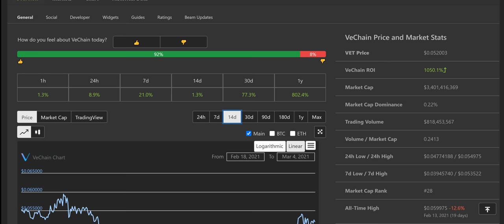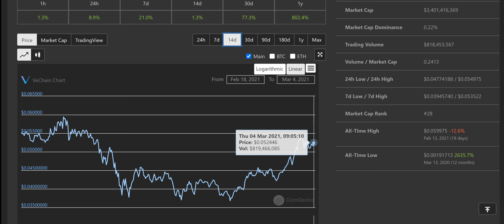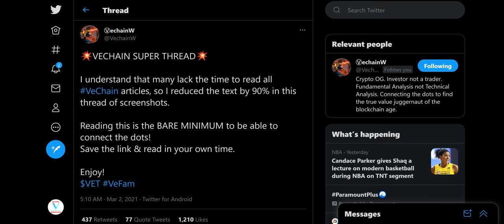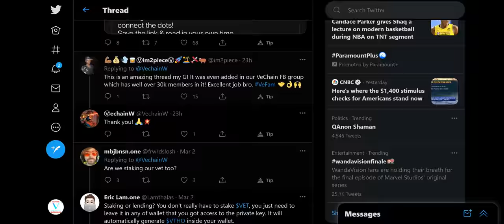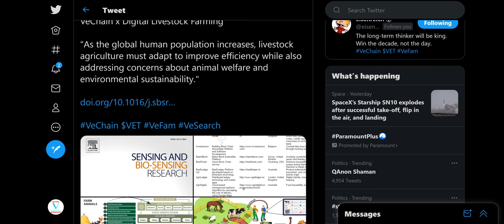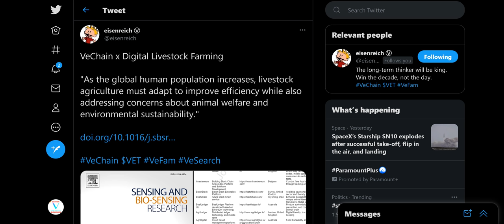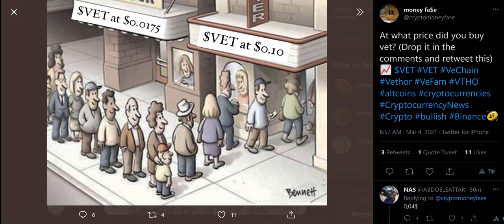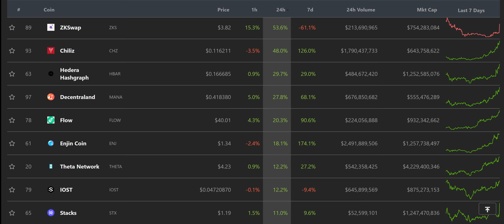VeChain Has MASSIVE Growth Potential Too Many Fortune 500 Companies Onboarded To Be Denied!